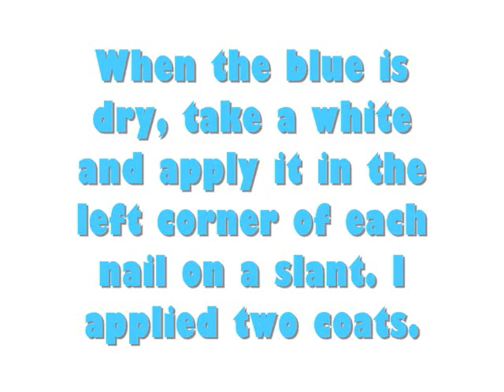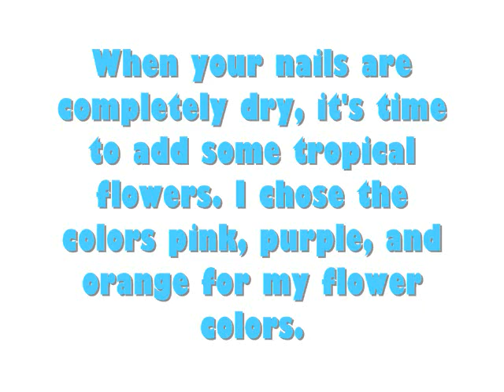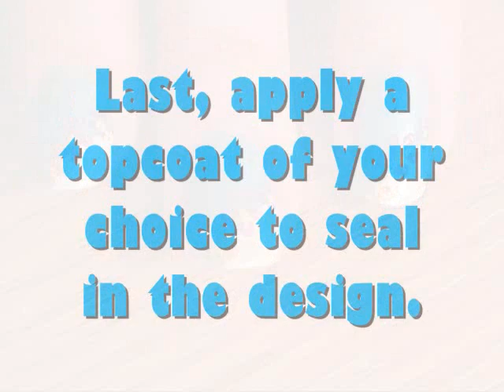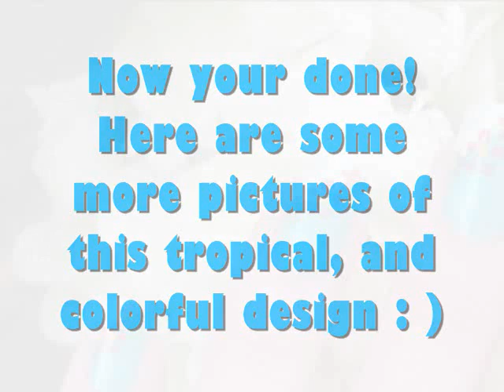Tropical Flowers Inspired Nail Tutorial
Hey guys! I felt in a tropical mood so here is a super fun design that is perfect for the beautiful summer days! Enjoy : )

Here are the items I used:
China Glaze Towel Boy Toy
Sally Hansen White On
China Glaze Tinsel
China Glaze Coconut Kiss
Sally Hansen Sun Kissed
Sally Hansen Twisted Pink
Sally Hansen Mellow Yellow
Dotting Tool
Toothpick